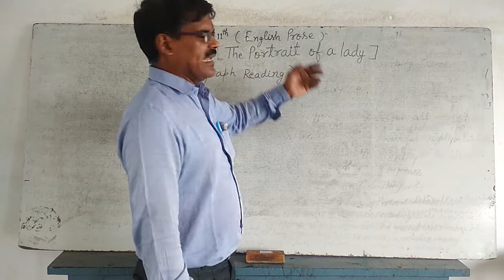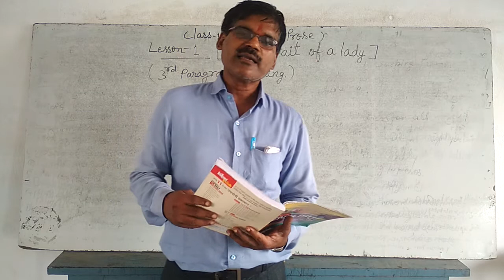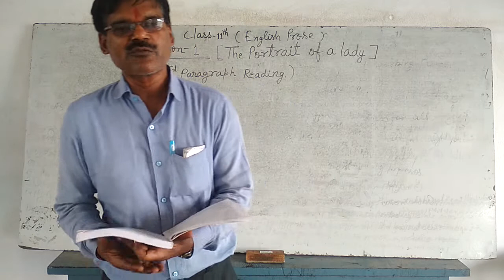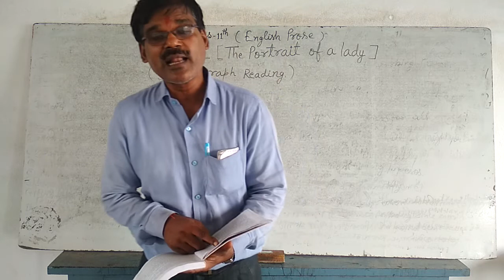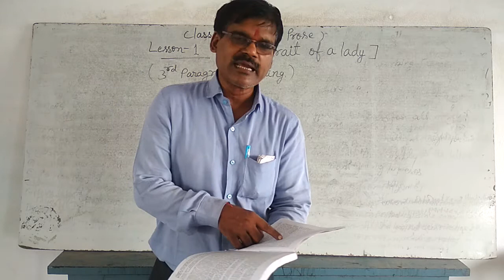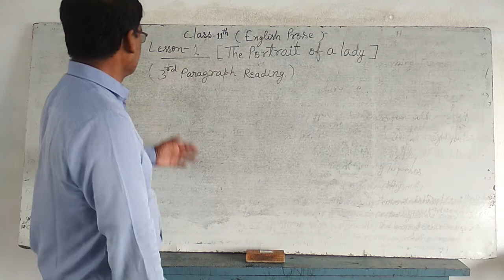Class 11, English Prose,L-1, The Portrait of a lady.By K.K.Sir.